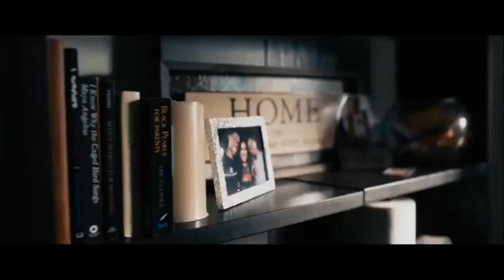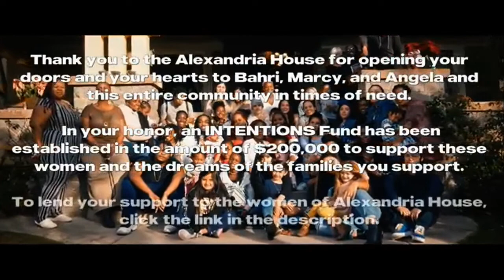Justin Bieber Intentions Official Video HOODY Version ft Quavo